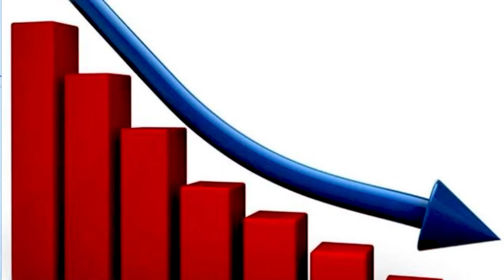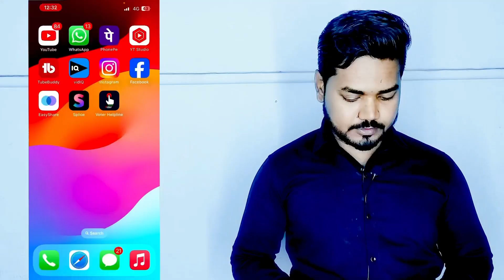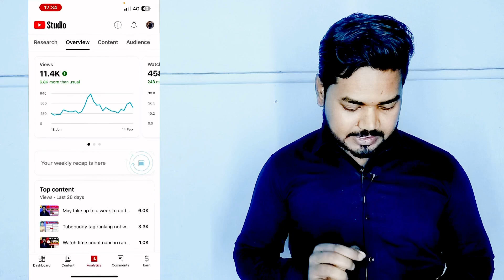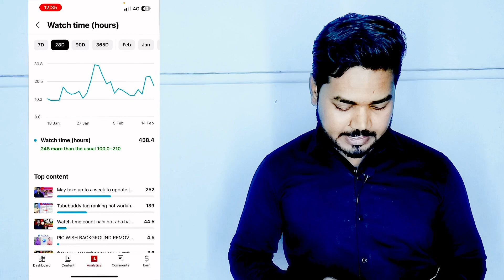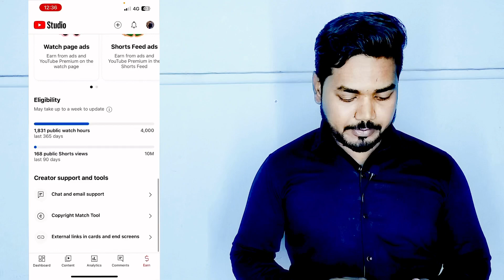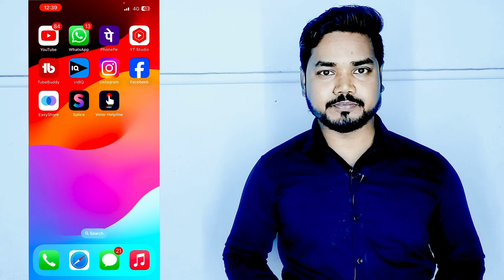watch time decrease on youtube | watch time drop problem | watch time kam kyu hota hai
Hii dosto swagat hai aap sabhi ka fir se ek new video pe is video me mai aapko batane wala hi ki aap kis tarah se watch time drop hone se rok sakte hai to bane rahiye is video me end tak

4000 watch time Kaise complete Kare